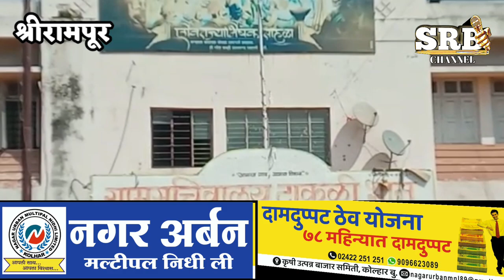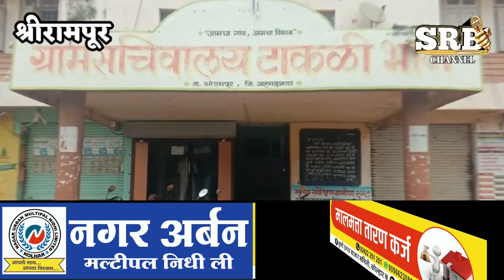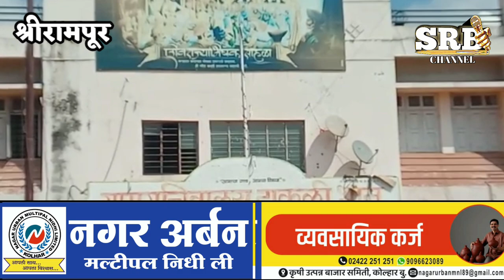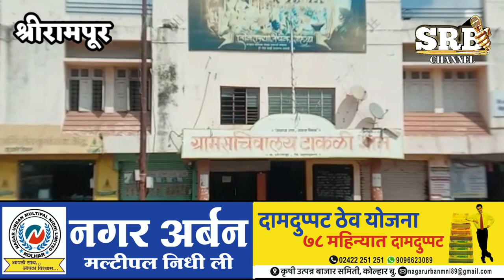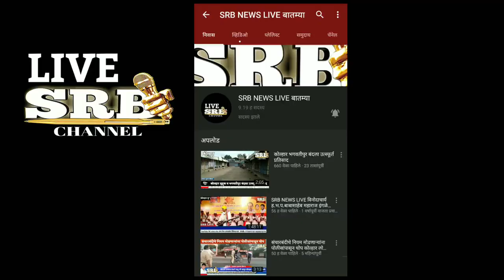श्रीरामपूर/टाकळीभान ग्रामपंचायतचे सरपंच,उपसरपंच सह आठ सदस्य अपाञ सरकारी जागेतील अतिक्रमण भवले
टाकळीभान ग्रामपंचायतचे सरपंच,उपसरपंच सह आठ सदस्य अपाञ  सरकारी जागेतील अतिक्रमण भवले